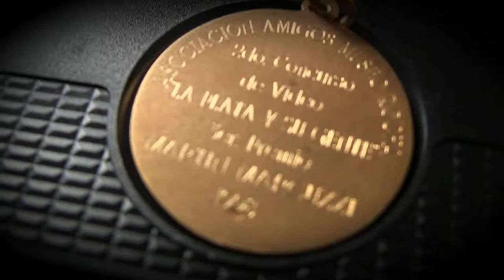XX docuMentalidades XX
MINI SPOT
1998 TV contenidos VHS
ARGENTINA
2018 -
AUDIOVISUALES  en BARCELONA
talleres y formación a contracorriente-